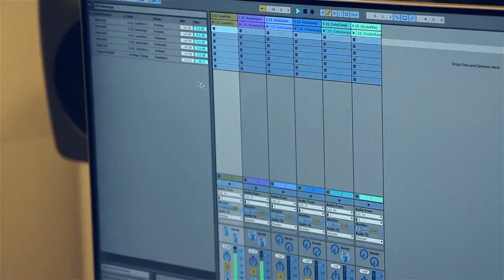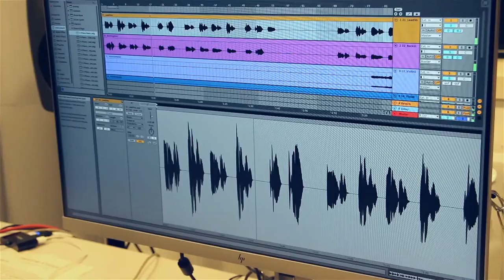Music Production BA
Gemma Wilton
Music Production
School of Creative and Performing Arts